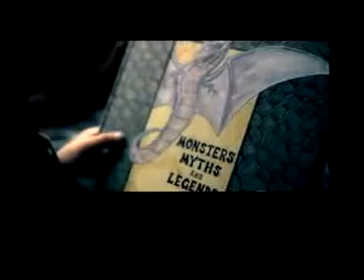'Sightings' - Volvo XC90 Commercial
2002 commercial for the Volvo XC90.  I first saw this commercial before a movie in a Regal Theater and loved it ever since.